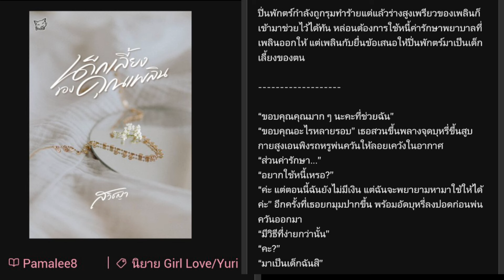นิยายยูริ หญิงรักหญิง เด็กเลี้ยงของคุณเพลิน EP.01 | สวิชญา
แบบฟัง 99฿

ช่วยดูโฆษณาให้สวิชญาเพื่อเป็นรายได้ในการทำคลิปต่อไปด้วยนะคะ หรือ จะกดปุ่ม super thanks ส่งรายได้โดยตรงให้สวิชญาด้วยเช่นกัน จะได้มีสตางจ้างนักพากย์ต่อไปค่ะ นิยายเสียงลงทุกวัน อ พฤ ส 19.05น. ขอบคุณที่สนับสนุนค่ะ